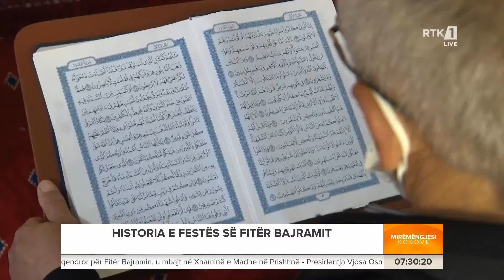Historia e Festës së Fitër Bajramit - Mirëmëngjesi Kosovë 10.04.2024